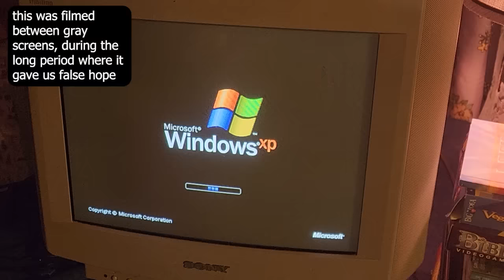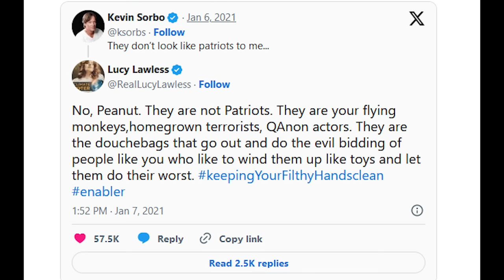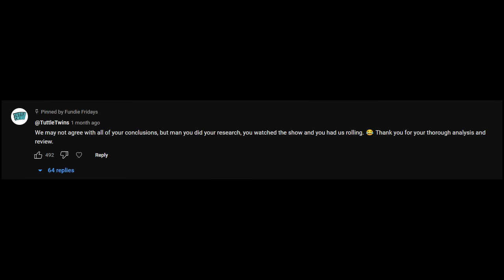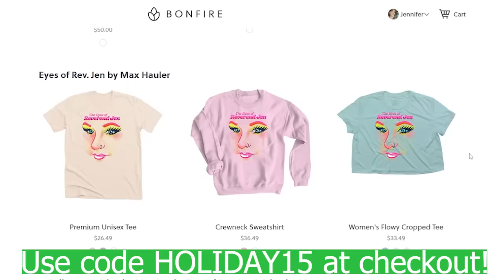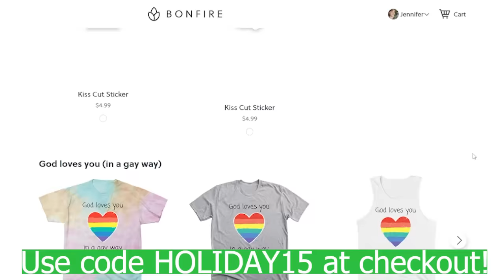Reacting to the Tuttle Twins : Wrestling with Socialism